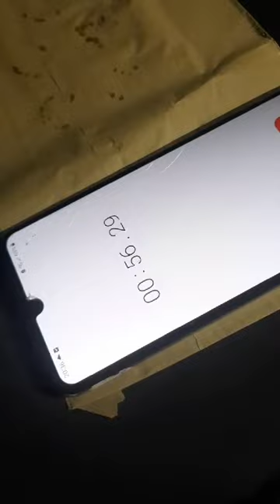homem e bom cuprio o desafio das 5 poçoca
Vídeo de Rogerio Alves